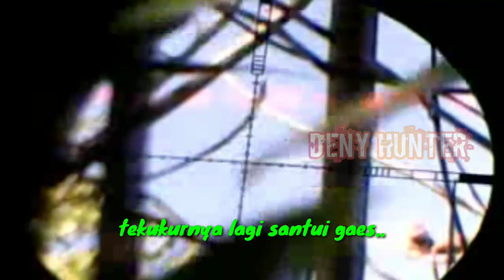pengendalian hama ditambak||udang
dikesempatan kali ini saya berburu ditambak membantu petambak untuk mengendalikan koak yg selalu jd hama di tambak udang